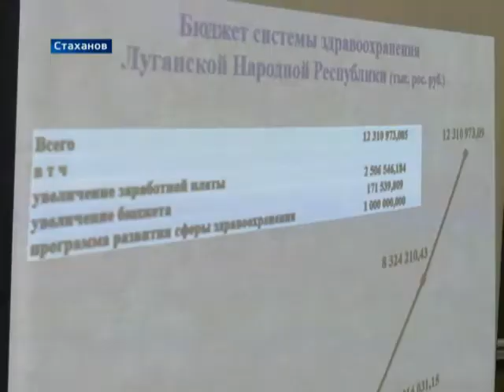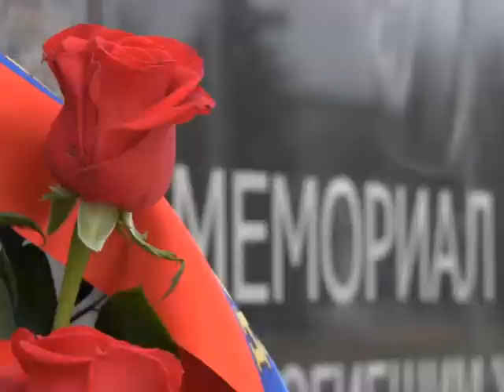Встреча Главы республики со студентами стахановского отделения медицинского колледжа ЛГМУ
ГТРК ЛНР. Вести. 8 апреля 2021 г. 19:30